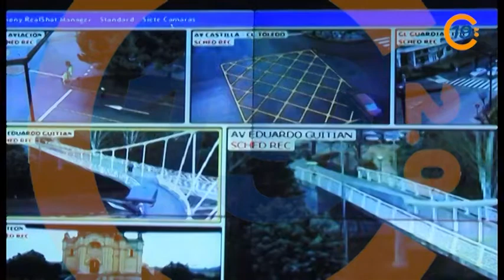20130219 VTR INCIDENCIAS SEMANALES